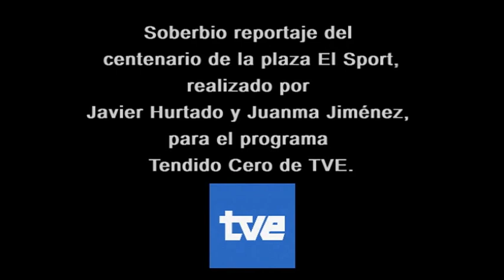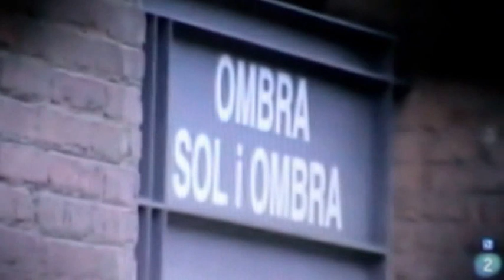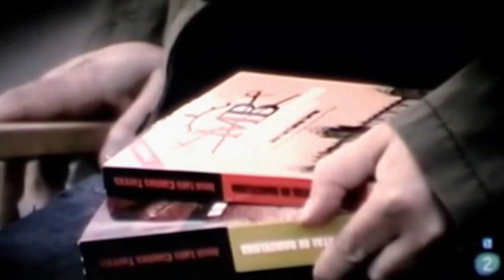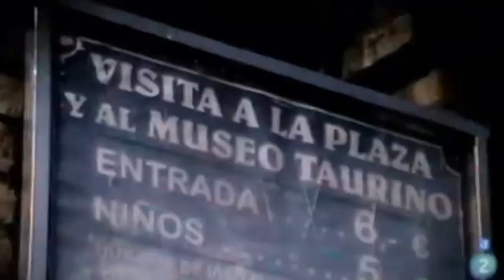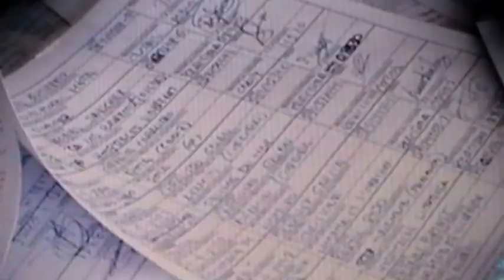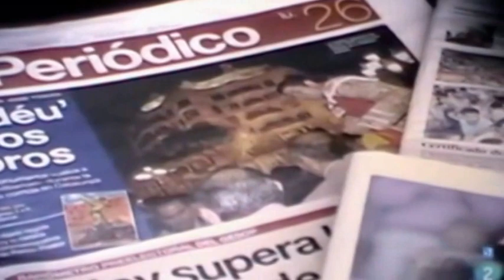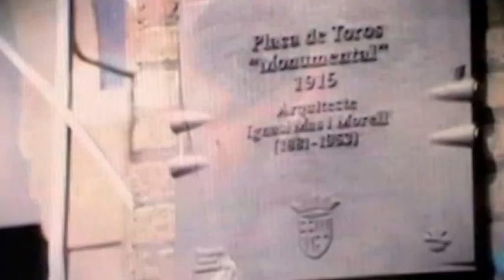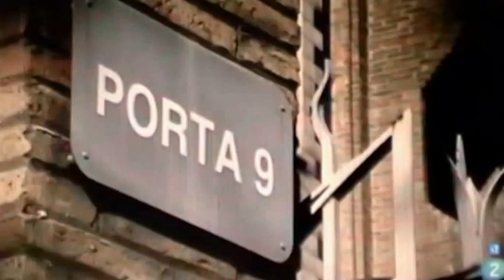Tendido Cero TVE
Soberbio reportaje del centenario de la plaza El Sport, realizado por Javier Hurtado y Juanma Jiménez para Tendido Cero de TVE.